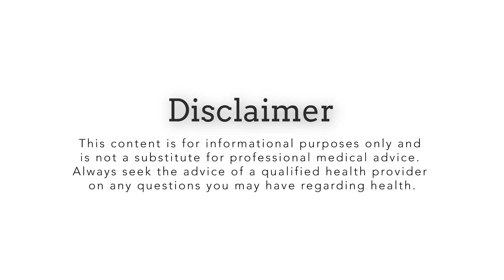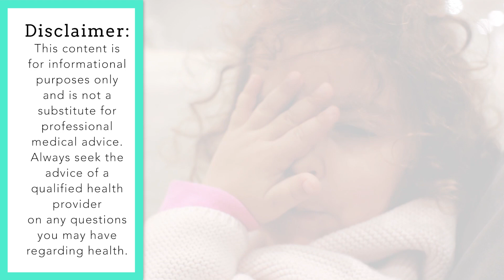Anti-Inflammatories (NSAIDs) during Pregnancy & Breastfeeding for Pain Relief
WHAT ARE NSAIDS: NSAIDs ( nonsteroidal anti-inflammatory drugs) are the most common type of pain relievers in the world. They are the drugs that are commonly referred to as “anti-inflammatories such as naproxen (Aleve/naprosyn) or ibuprofen (Advil or Motrin) and several others. This family of drugs is particularly helpful for pain, headaches, and helping with common sports injuries like sprains and strains.

WHY ARE NSAIDS AN ISSUE FOR MOMS: People are accustomed to taking NSAIDS on their own without consulting a doctor. However, when a woman is pregnant NSAIDs are not used because it could be harmful for the baby. Then, after giving birth, of all of the sudden when delivery happens women are allowed to use NSAIDs again. Moms are understandably confused and nervous about the rules during this time, especially if they breastfeed.

WHAT WE COVER IN THIS VIDEO: This video reviews this topic explains NSAIDS, reviews why they are unsafe during pregnancy, but safe during breastfeeding

NOTE: All opinions are our own and do not represent any other entity or group.

The purpose of this information is to promote broad consumer understanding and knowledge of various health topics. It is not intended to be a substitute for professional medical advice, diagnosis or treatment. Always seek the advice of your physician or other qualified health care provider with any questions you may have regarding a medical condition or treatment and before undertaking a new health care regimen, and never disregard professional medical advice or delay in seeking it because of something you have read on this website.